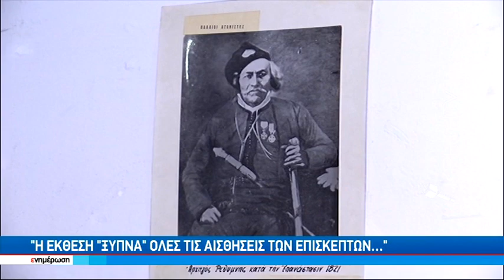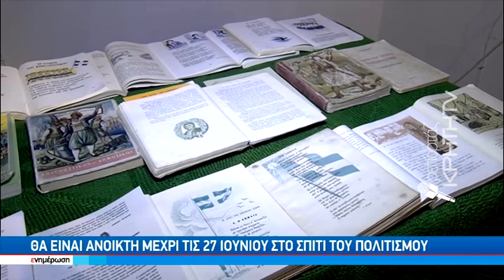Ρέθυμνο - Το ταξίδι στο παρελθόν με την έκθεση του σχολικού μουσείου για το 1821